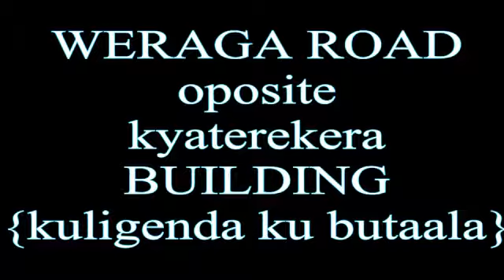Monday mu ndeeba